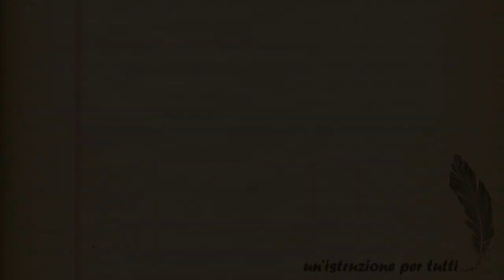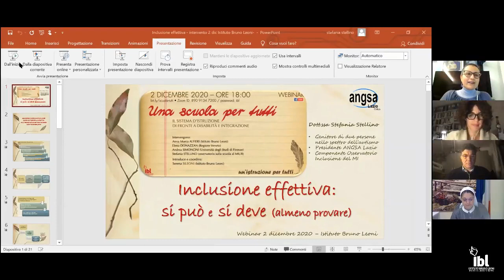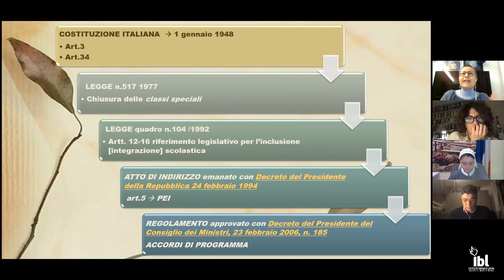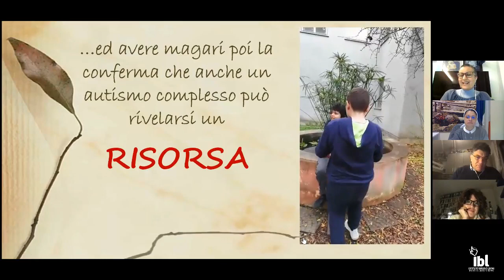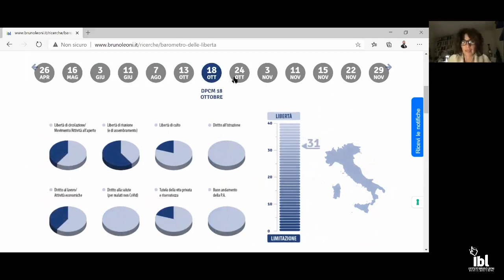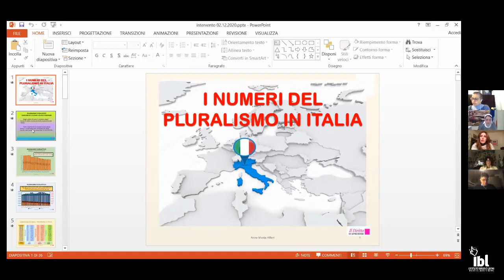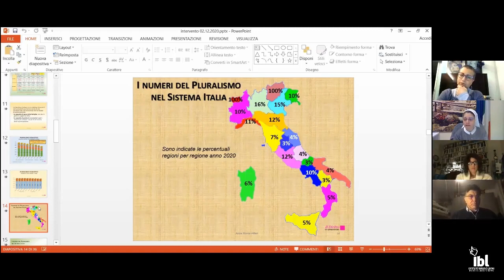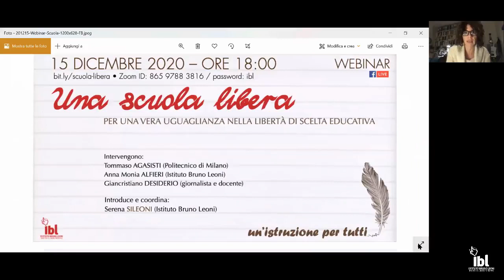Una scuola per tutti. Il sistema d'istruzione di fronte a disabilità e integrazione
2° webinar del ciclo Un'istruzione libera per tutti

Intervengono:
Anna Monia Alfieri (senior fellow, Istituto Bruno Leoni)
Elena Donazzan (assessore all'Istruzione, Regione Veneto)
Andrea Simoncini (costituzionalista, Università degli Studi di Firenze)
Stefania Stellino (osservatorio sulla scuola al MIUR, Presidente Angsa Lazio)

Introduce e coordina:
Serena Sileoni (vicedirettore generale, Istituto Bruno Leoni)